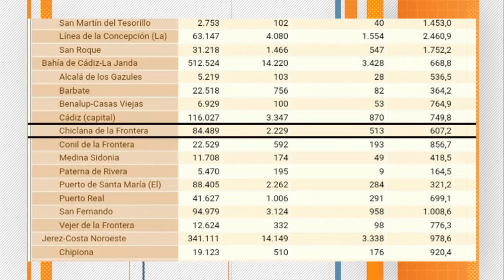CHICLANA | EL CIERRE PERIMETRAL DE CHICLANA COMENZARÁ ESTA MADRUGADA Y SE PROLONGARÁ DURANTE 14 DÍAS